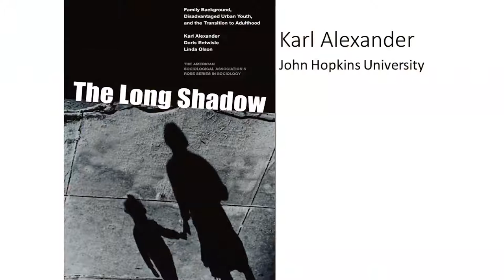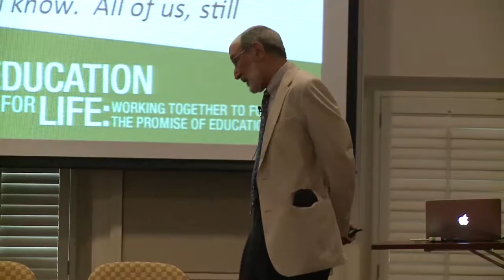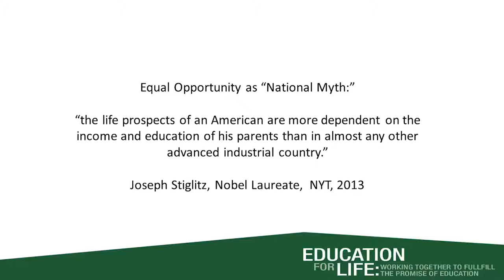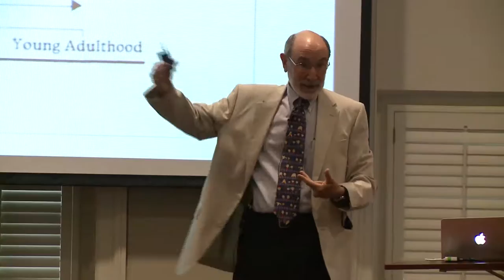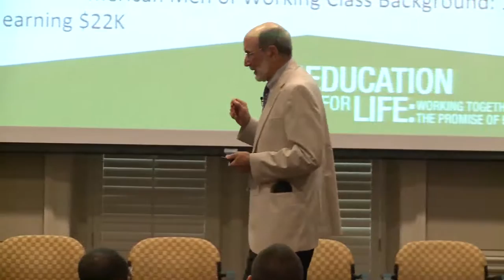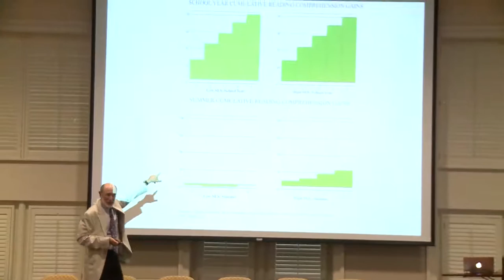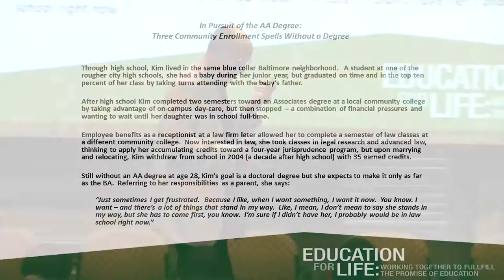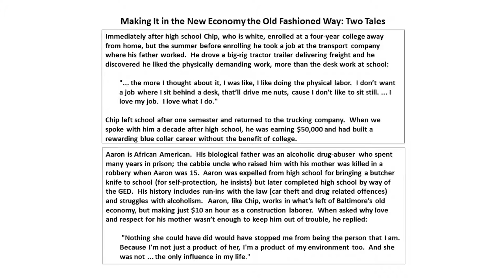Dr. Karl Alexander address: "The Long Shadow."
Dr. Karl Alexander of Johns Hopkins University speaks on "The Long Shadow: Family Background, Disadvantaged Urban Youth, and the Transition to Adulthood." This address is from the Riley Institute's 2016 Summer Series.